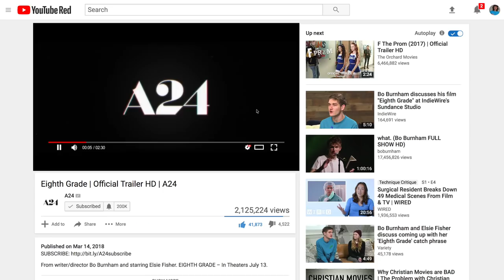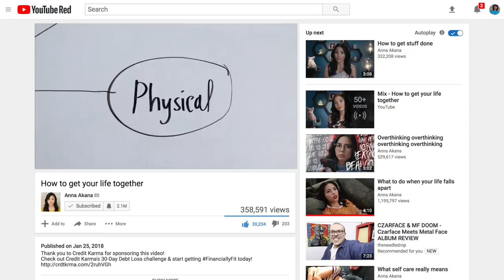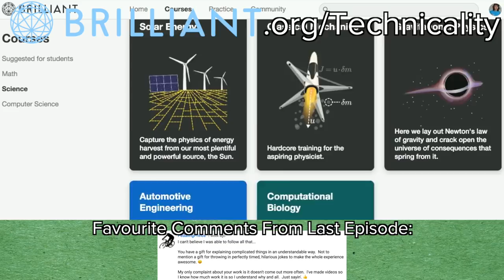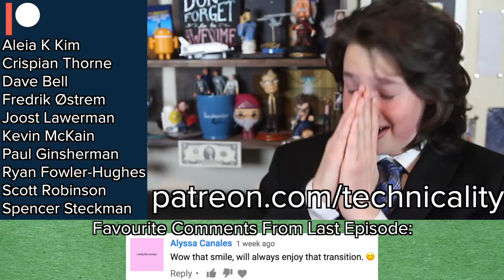Being Myself and Finding My Voice - Q with A Episode 4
Anything can be a Q with A if you believe hard enough amirite?

some things that have been on my mind. thanks for taking some time out of your day to indulge me. love y'all.

I love Logic man. But I think this aspect makes him an even more interesting and 3-dimensional person, which just makes me love him even more.

"Tiny Glowing Screens Part 3" by Watsky. I've been thinking about that song a lot. Phenominal song on a phenomenal album by possibly my favourite artist.

GEAR:
Main Camera
Main Lens
Lens 2
Lens 3
Main Microphone
Microphone 2
Main Tripod
Tripod 2
Microphone Stand
Audio Interface
Studio Lights

Thanks to Albin Engström, Aleia K Kim, Azoz, Chance Snow, Crispian Thorne, Dave Bell, Fredrik Østrem, Gerhard Blab, Hermes Higashino, Jason Spriggs, Jenny Messer, Jonathan McKitrick, Joost Lawerman, Kevin McKain, Marijn Kuypers, NeonTiger, Nigel Airey (steelerboiy), Olle Kelderman, Paul Ginsherman, Reid Fishler, Rene Miklas, Ronald Leppers, Ryan Davison-Pearce, Ryan Fowler-Hughes (dat1gui69), Scott Robinson, Spencer Steckman, Timothy Zorn, and Trygve Vea for being Patrons!

Made with love by Alex Nickel.
//Q with A Episode 4//